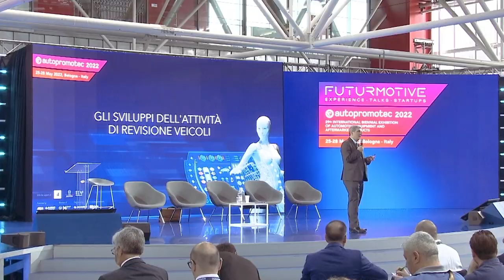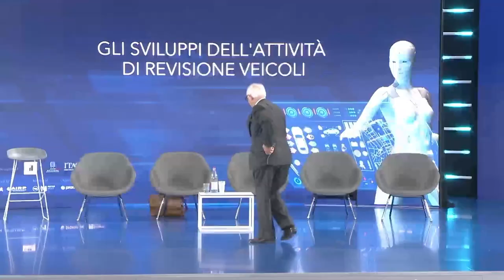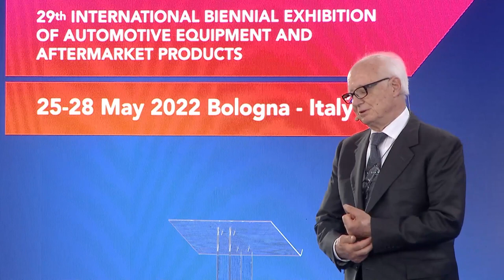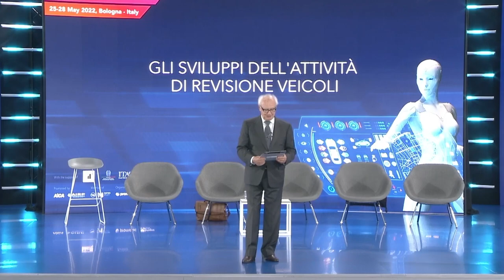Gli sviluppi dell’attività di revisione veicoli: i centri di controllo e gli ispettori (1 parte)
Gli sviluppi dell’attività di revisione veicoli: i centri di controllo e gli ispettori di revisione veicoli secondo la Direttiva 2014/45/UE (1 parte)

Saluti di:
Renzo Servadei, Autopromotec
Carlo Giannuzzi, ALPI Servizi

Interventi di:
Pasquale D’Anzi, Direttore DG Motorizzazione
Giorgio Callegari, Direttore DGT Nord Ovest
Paolo Amoroso, Direttore DGT Nord Est
Fausto Fedele, Direttore DGT Centro
Lorenzo Loreto, Direttore Divisione 4 DGM
Giampiero Cavese, DG Motorizzazione-Div. 4
Emanuele Biagetti, EGAF
Massimo Brunamonti, AICA/EGEA
Antonella Grasso, CNA Autoriparazione
Vincenzo Ciliberti, Confartigianato
Luca Donna, Assocar
Giuliano Mancini, Cartesio team
Gianluca Massa, Associazione I.C.C.
Roberto Frixione, FederIspettori